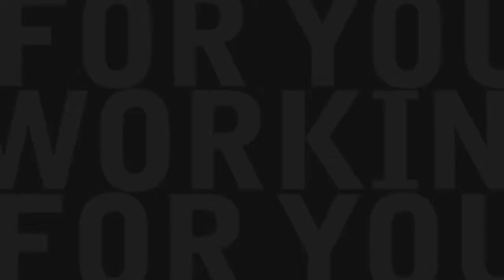138576 4News POS Food Bank TON May 14